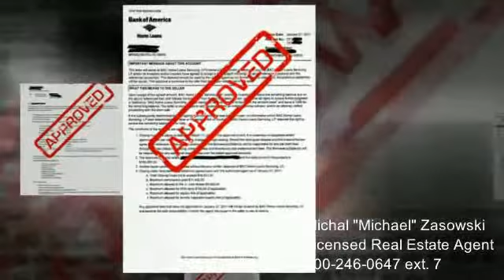Short Sale Springfield NJ - ext. 7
Michal Zasowski is a Certified NJ Short Sale Professional (Terra Realtors Agent) and can help you sell your home for the current market value, and work with your lender to negotiate a reduced payoff.

Short sale vs. current employment Springfield 07081
Short sale lower deficiency Springfield 07081
Loan modification Springfield 07081
NJ loan modifications Springfield 07081
loan modifications Union County Springfield 07081
loan modifications Somerset County Springfield 07081
loan modifications Middlesex County Springfield 07081
REO buyer agent New Jersey Springfield 07081
HUD approved counselors Springfield 07081
short sale realtor Springfield 07081
best short sale Realtor Springfield 07081
Best Short Sale Agent  Springfield 07081
Short Sale in NJ Springfield 07081
New Jersey Short Sale Springfield 07081